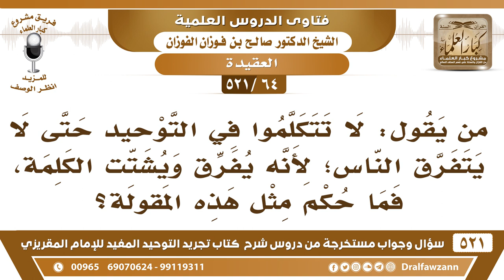[64 -521] ما رأيكم فيمن يقول: لا تتكلموا في التوحيد حتى لا يتفرق الناس؟ - الشيخ صالح الفوزان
-[64 -521] السؤال: من يقول: لا تتكلموا في التوحيد حتى لا يتفرق الناس؛ لأنه يفرق ويشتت الكلمة، فما حكم مثل هذه المقولة؟
الجواب: نعم يُفرق أهل الضلال وأهل الشرك، ولا يُفرق أهل التوحيد بل يجمعهم، أهل التوحيد والمسلمون يجمعهم، أما الكفار والمشركون ومن والاهم التوحيد يُبعدهم ويُفرقهم ونحن نُريد أن يُفرقهم، نُريد أن يُفرق أهل الضلال وأهل الكفر وأهل الشرك، ولا نخلطهم مع المسلمين هذا ما نُريده.
للاشتراك في قناة الشيخ صالح الفوزان

للاستفسار والإقتراحات والدعم
رئيس الفريق
لمشروع كبار العلماء